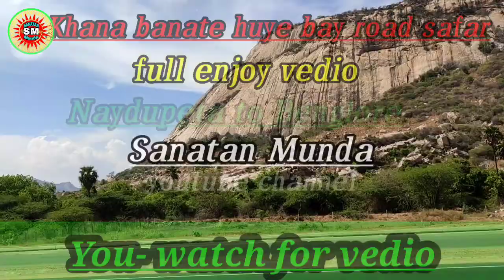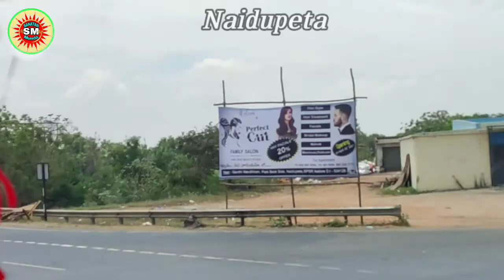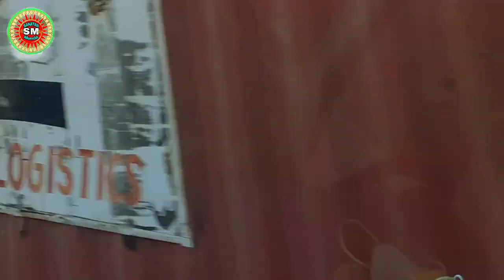NAIDUPETA TO BENGLORE AND BY ROAD DRIVING 2BHAI SANATAN AND MANOJ FULL ENJOY VIDEO.BUTTY PLACE.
NAIDUPETA TO BENGLORE AND BY ROAD DRIVING 2BHAI SANATAN AND MANOJ FULL ENJOY VIDEO.BUTTY NAIDUPETA,RENUKUNDA,TRIPATI,CHITOOR AND BENGLORE#SANATNMUNDA#BYROADSAFAR#ROADDRIVING#NAIDUPETA